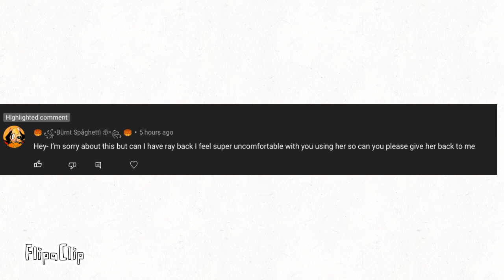I don’t really want to...